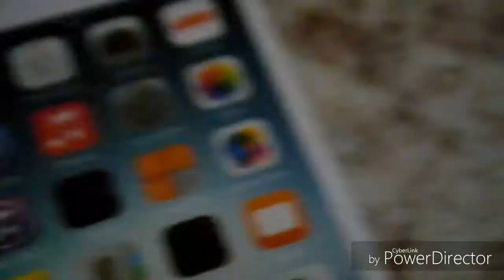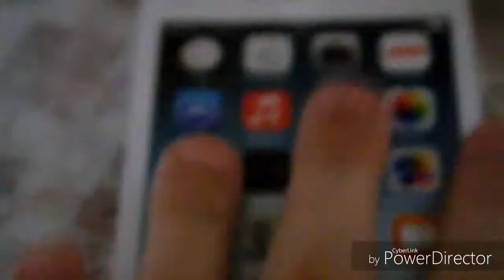LPS: Обзор покупок^^( не LPS)